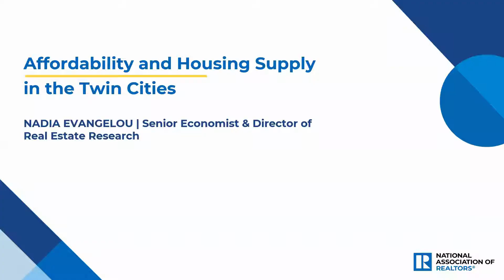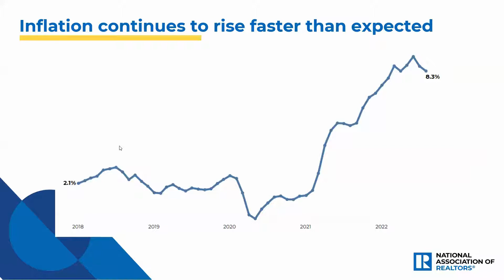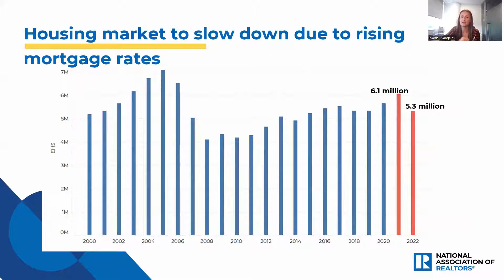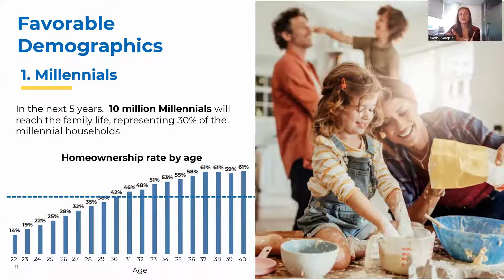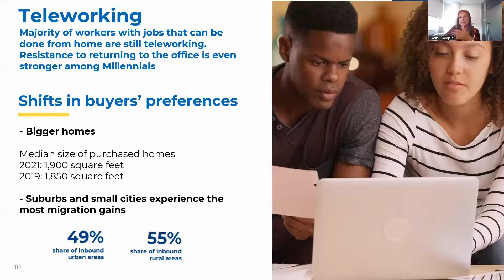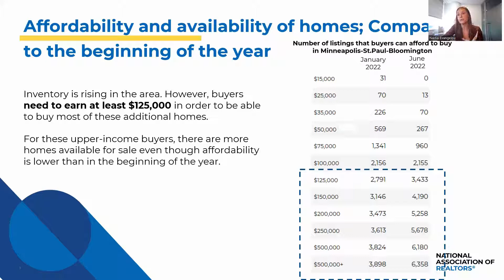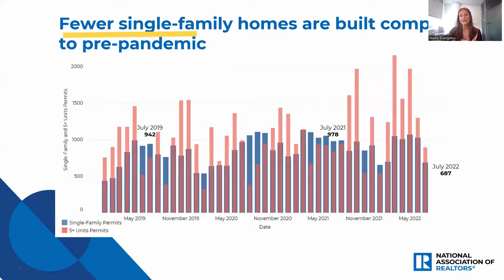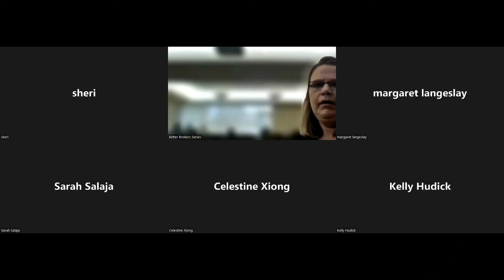2023 Forecast with Nadia Evangelou - Better Brokers Series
Hear from Nadia Evangelou, Senior Economist & Director of Forecasting/Research at NAR, on 2023 economic forecasting.